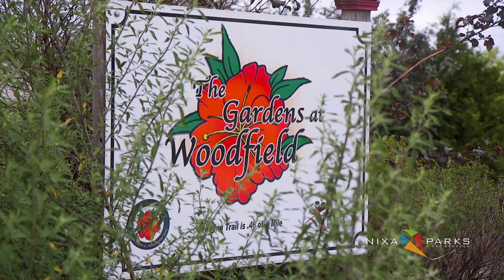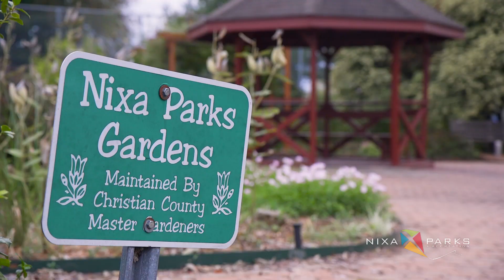Nixa Parks wants to know: What are you up for?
An overview of the parks, programs, and facilities of the Nixa Parks Department.